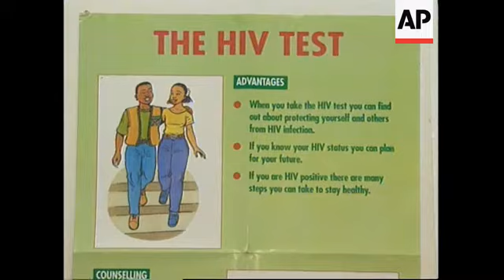SOUTH AFRICA: AIDS RAVAGING AFRICA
(29 Nov 2000) English/Nat

Thirty-six (m) million people in the world are HIV-positive, and of them more than 25 (m) million live in sub-Saharan Africa.

According to the latest United Nations figures released to mark World AIDS Day on Friday, the rate of infection in South Africa is amongst the highest in the world.

This year five (m) million, 300-thousand new cases were reported worldwide, with more than half of these new infections (3.8 million) in sub-Saharan Africa.

\"I never knew so many bad times\", South African performer Jennifer Jones sang at the opening ceremony of last July's United Nation's AIDS conference in Durban.

AIDS is ravaging Africa like nothing before it.

The infection rate is far outpacing even the worst predictions.

The new battleground is mother-to-child transmission.

But the spotlights in Durban couldn't hide the confusion caused by host and South African President Thabo Mbeki.

The South African government was severely criticized worldwide when it hinted that H-I-V wasn't the sole cause of the AIDS virus.

Most AIDS workers in South Africa admit that Mbeki's comments put back by several years the awareness of the disease in this vast country.

Florence Ngobeni has been an AIDS counsellor at the Perinatal H-I-V Research Unit at the Chris Hani Baragwanath Hospital in Soweto for the last four years.

She is outraged at the government's AIDS policies, from its confusing speeches to its  decision not to pay for anti-retroviral drugs to tackle the mother-to-child transmission of the deadly virus.

Ngobeni faces a wall of ignorance from many of her patients and their partners.

In poor, rural communities, some H-I-V infected men still think they can be cured by having sex with a virgin.

But she is determined to carry on speaking with and on behalf of those who aren't being
heard.

SOUNDBITE: (English)
\"As an HIV positive person (NOTE!!! She is NOT HIV +. She speaks in the name of her patients.), you feel like your voice is not heard. You are just this tiny little person. And I feel that a lot of people in the community are starting to feel frustrated. People are dying. We don't have treatment. Hospitals are full. People are overworked you know. The nurses and the doctors are overworked. We don't have the kind of strength to actually make sure we are coming to work.\"
SUPER CAPTION: Florence Ngobeni, AIDS counsellor at the Perinatal HIV Research Unit at the Chris Hani Baragwanath hospital

Ngobeni and her collegues rely on official development aid from France to pay for the anti-retroviral drugs their own government won't finance.

A new report released this week by the South African Ministry of Health raised the alarm signals.

Nearly one-third of maternal deaths in 1999 was caused by the AIDS virus.

Only 35 per cent of the pregnant women who died underwent H-I-V testing, although 66 per cent of them tested positive.

After being almost demonized by the world community because of President Mbeki's comments, the South African Health Minister launched a new AIDS campaign in October.

But the ghost of Mbeki's now infamous words is still haunting the country.

SOUNDBITE: (English)
\"We have never said HIV does not cause AIDS. We have looked for other factors that fuel the epidemic. And I am pleading with the media. Let us move on. Assist us.\"
SUPER CAPTION: Dr. Manto Tshabalala-Msimang, South African Health Minister

The new government campaign still refuses funding for the necessary anti-retroviral drugs to tackle the crucial impact of mother-to-child transmission.

SOUNDBITE: (English)